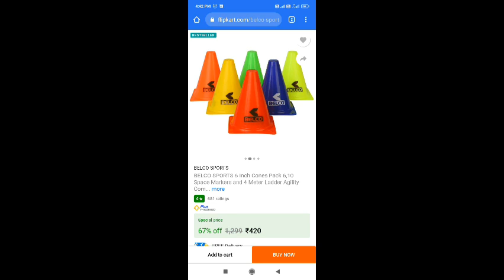best football equipments under 400 rs beginner to professional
best football under 400rs